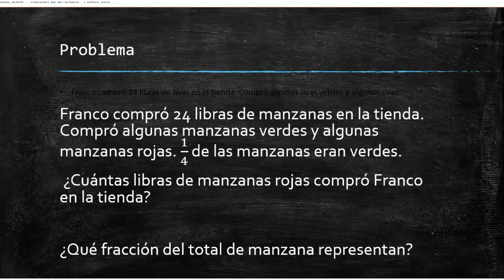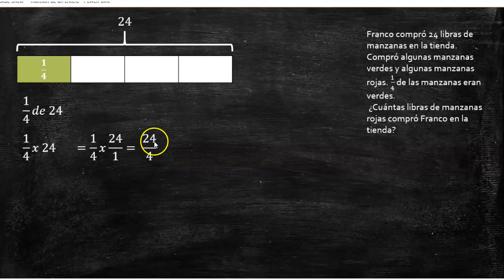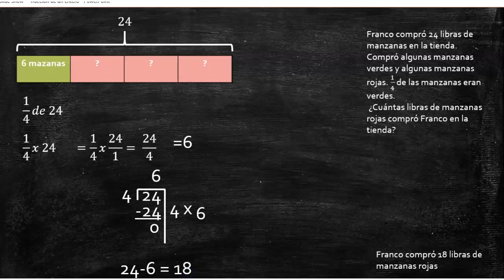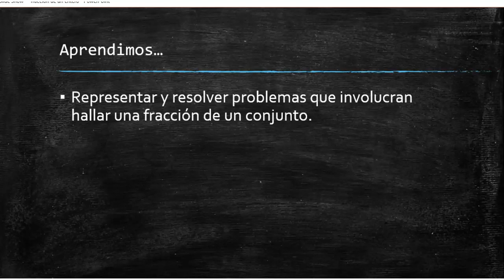Representar una fraccion de un conjunto